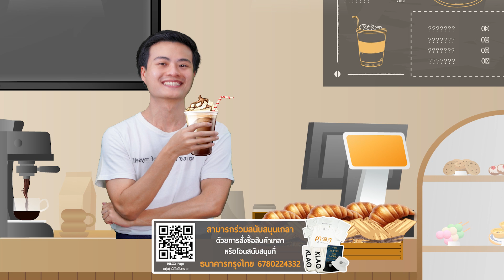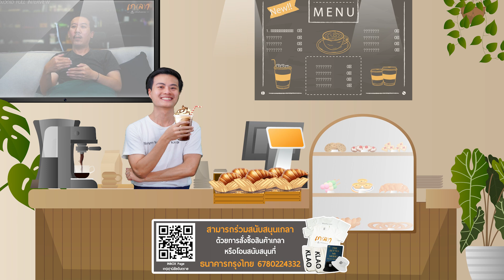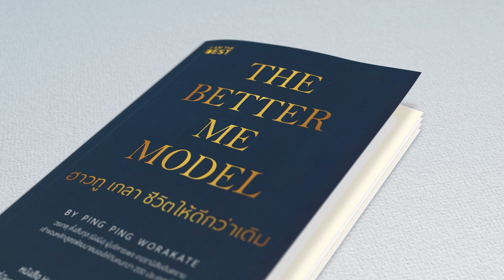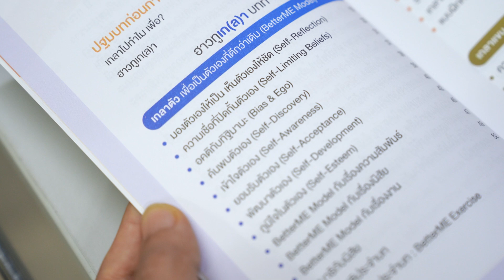ปัญหาโลกแตกใจร้อน แต่อยากควบคุมอารมณ์เก่งๆ | เกลาคาเฟ่ Podcast EP17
ถึงตัวจะโตแล้วแต่วุฒิภาวะของเราโตรึยังนะ?
เพราะความเป็นผู้ใหญ่ไม่ได้วัดกันที่อายุ แล้วต้องทำยังไงเราถึงจะควบคุมอารมณ์ได้เก่งๆ แม้จะเป็นคนหัวร้อนก็ตาม🤔💭

📍ไปฟังคำตอบพร้อมๆ กันได้ที่เกลาคาเฟ่ podcast ep.17